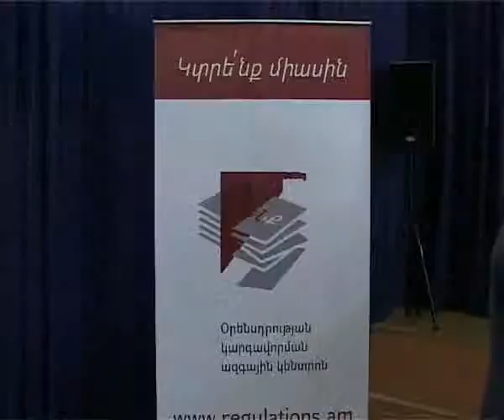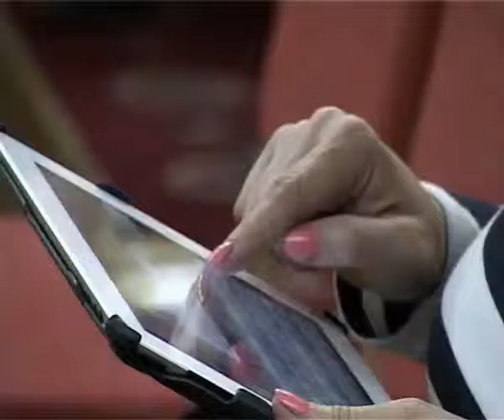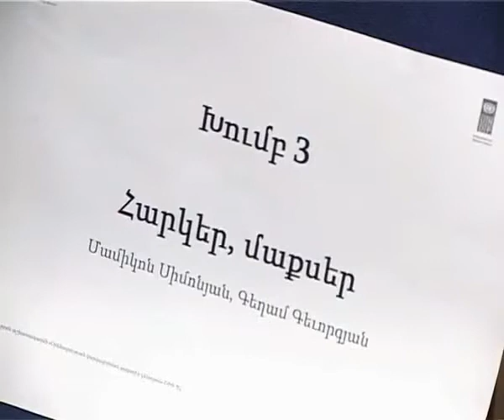Sosi TV-ի ռեպորտաժը Կապանում կազմակերպված հանրային քննարկում-խորհրդակցության մասին